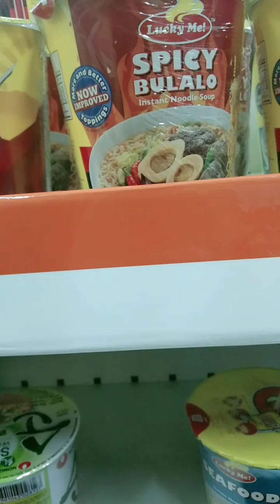CURFEW NAGLALAKAD AKO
NAGLALAKAD AKO SA KALSADA HABANG MAY CURFEW